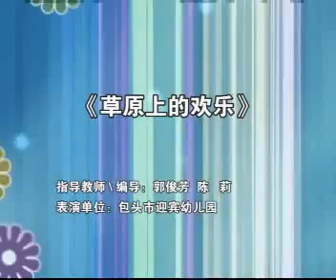草原上的欢乐（蒙古族少儿女子群舞）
吉祥三宝